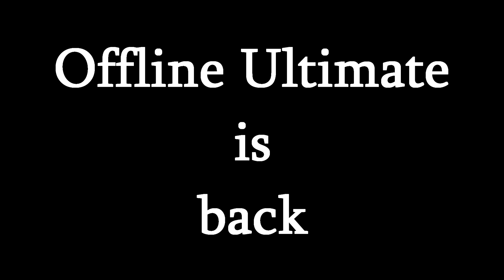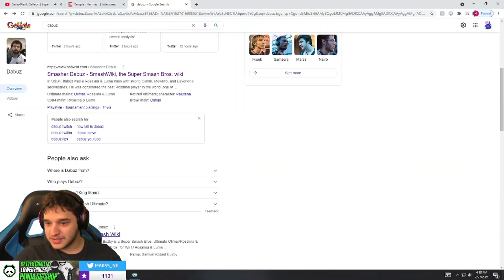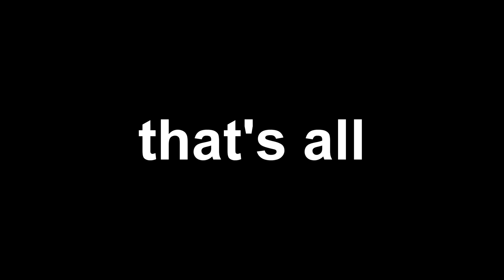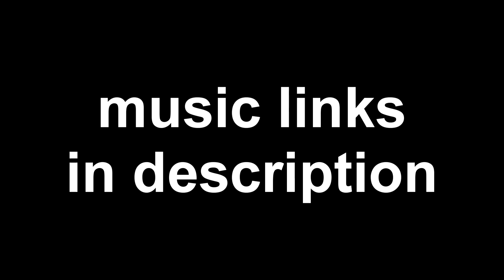Offline Smash Ultimate is BACK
guys it's BACK in capital letters!!

Music used